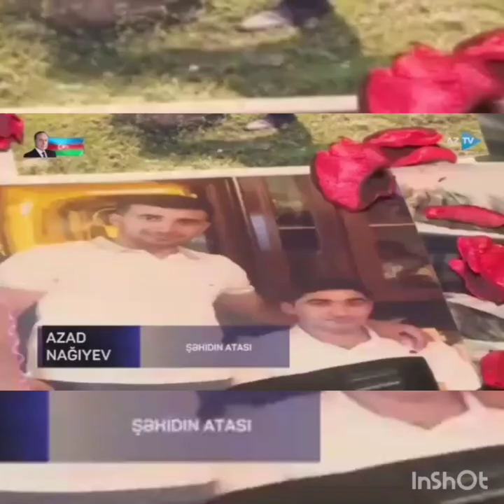Şəhid Nağıyev Elfaq | Son Arzusu | Kaş mənimdə cənazəmin üstündə Atam deyə"VƏTƏN SAĞOLSUN"...! Azad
Şəhid Nağıyev Elfaq | Son Arzusu | Kaş mənimdə cənazəmin
üstündə Atam deyə"VƏTƏN SAĞOLSUN"...! Azad